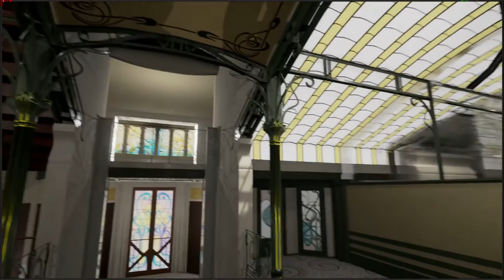UE4 TasselHouse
Tassel House by Victor Horta made in real time render software Unreal Engine 4, built in 3dsMax & ZBrush and textured in Substance Painter